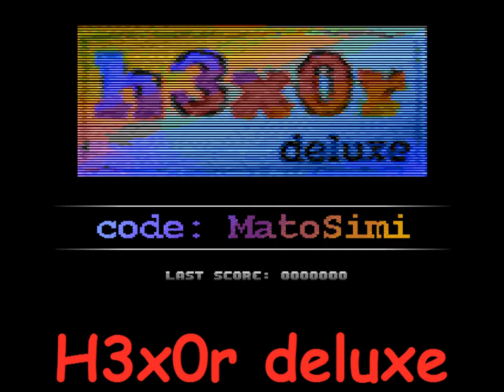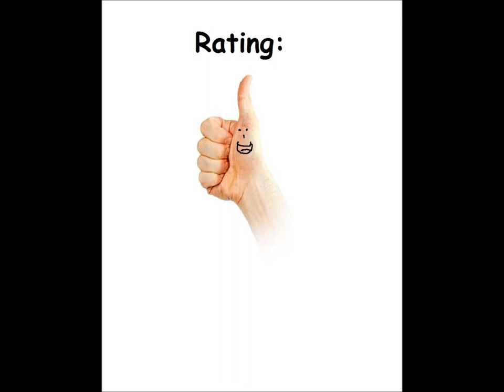H3x0r deluxe for the Atari 8-bit family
Game description:

H3x0r deluxe is the improved version of the puzzle game "H3x0r 1K".

Like in H3x0r 1K, you have to clear 4 of the same colour in a row by changing one jewel with another.

The jewels can be cleared diagonal, vertical, or horizontal.

What I think:

Really fun puzzle game and SO much improved from H3x0r 1K!!!

Timer could go down slightly faster (and if I say "slightly" I really mean slightly...and not so inhuman fast as in H3x0r 1K)